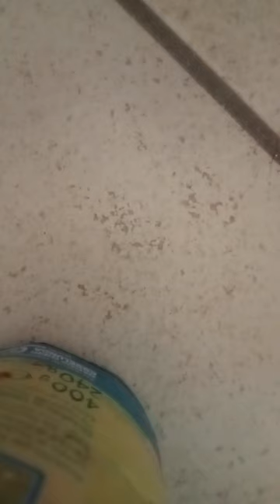Mr Blues SIX Strings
blues guitar